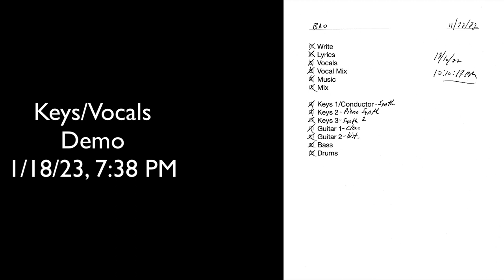"Undernet Opinions" Demo VS Final Version